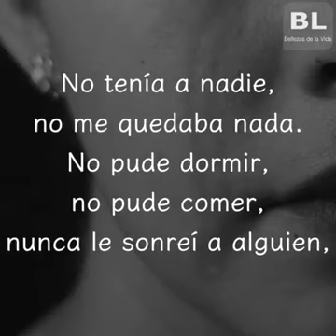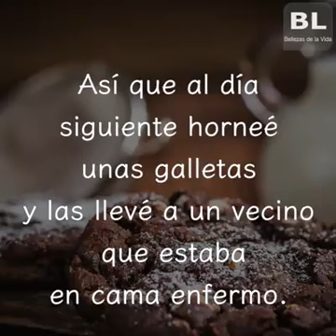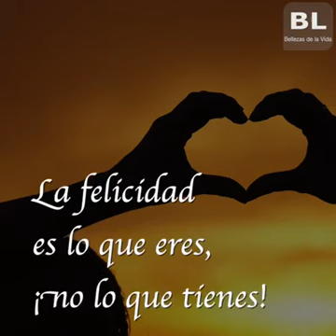La clave de la felicidad